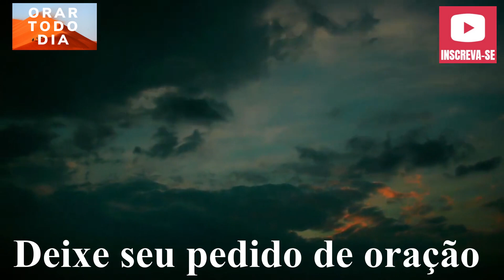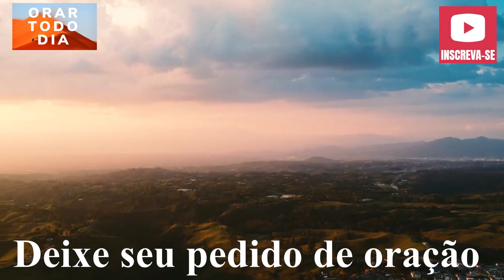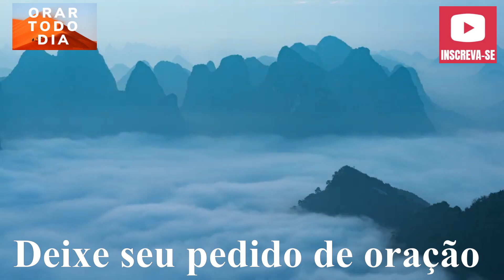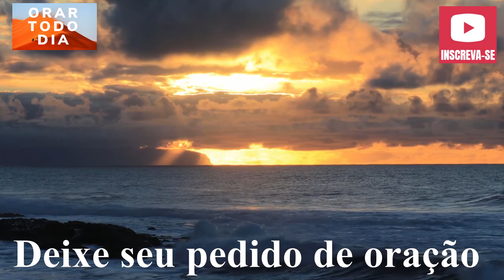VAMOS ORAR E FALAR COM DEUS NESTE NOVO DIA, ORE CONOSCO